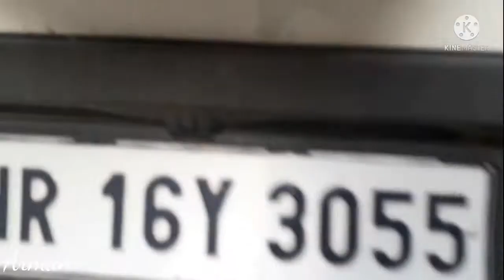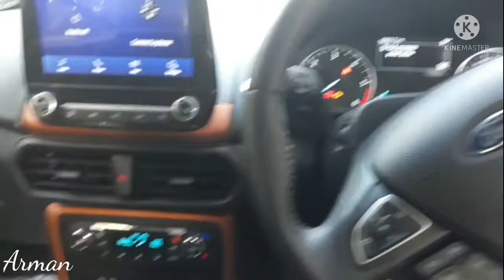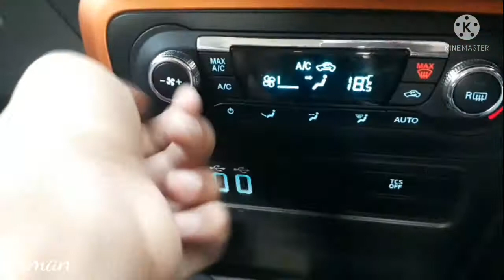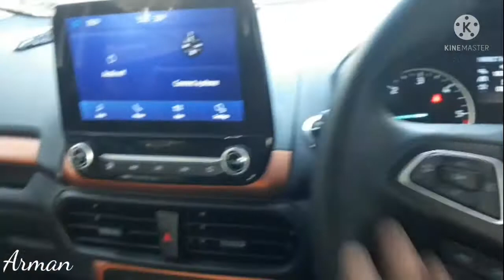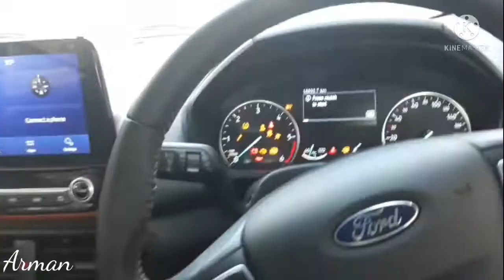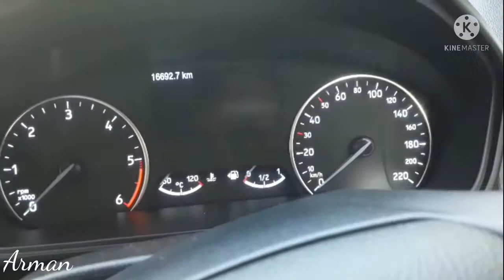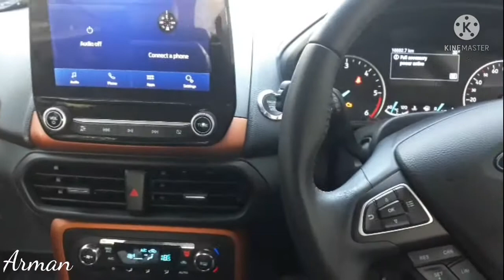Ford भले ही India से चली गई हो लेकिन इस Car का आज भी कोई मुकाबला नहीं कर सकता 💪